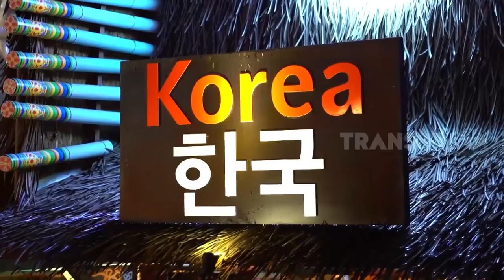Pasar Apung Museum Angkut, Destinasi Seru Bareng Keluarga | SI UNYIL (06/01/23)